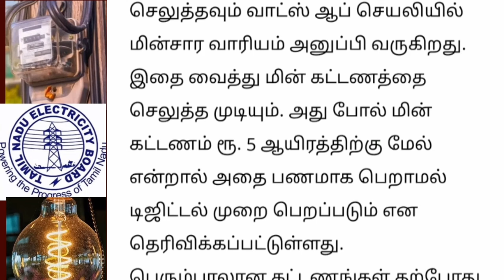தமிழகத்தில் மின்சார வாரியம் வெளியிட்ட அசத்தலான அறிவிப்பு | TNEB LATEST NEWS